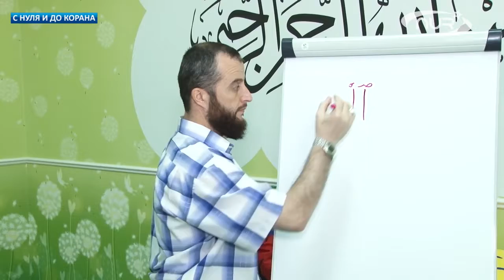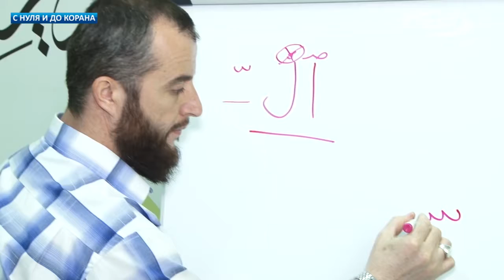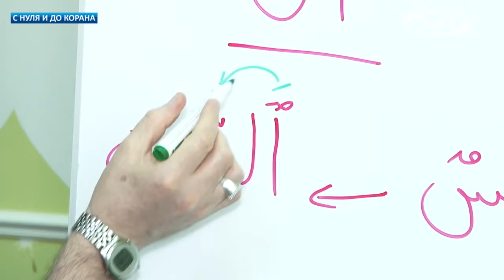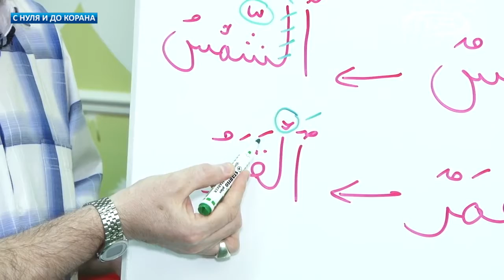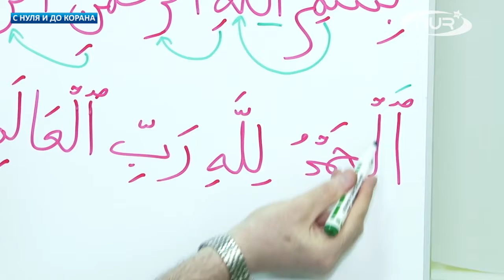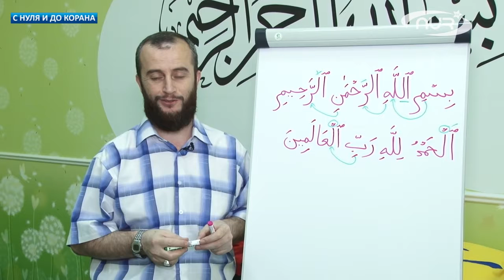С нуля и до Корана урок №24